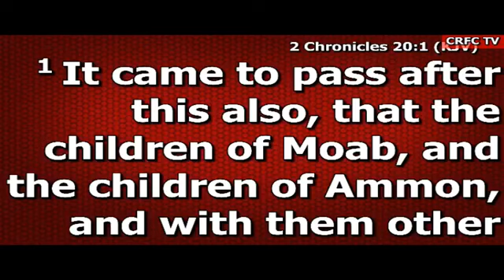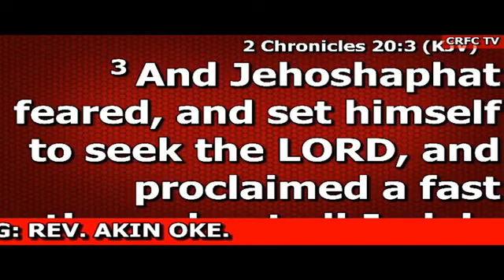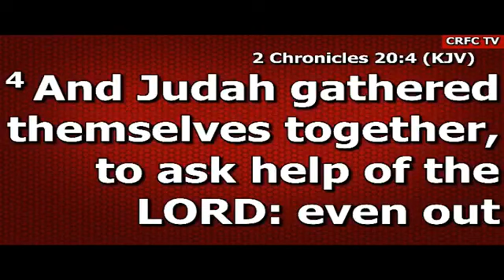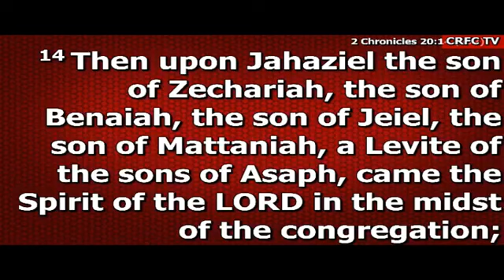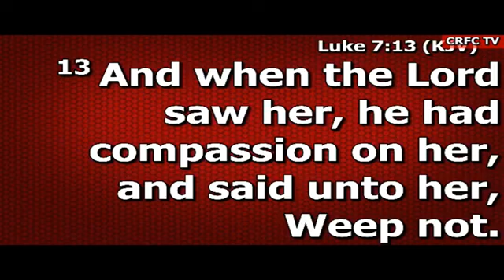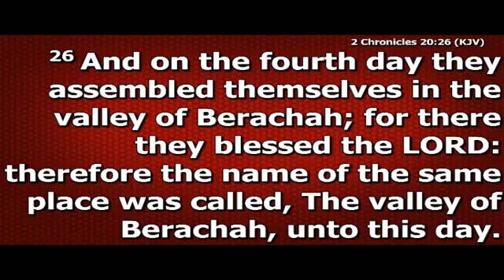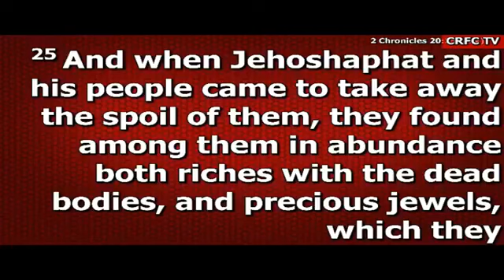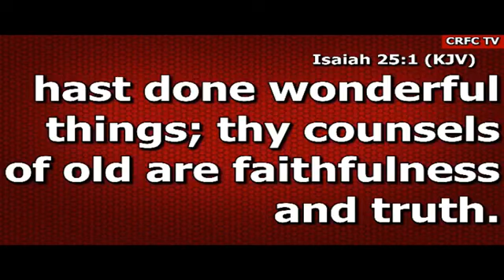MY BATTLES ARE OVER BY REV. AKIN OKE